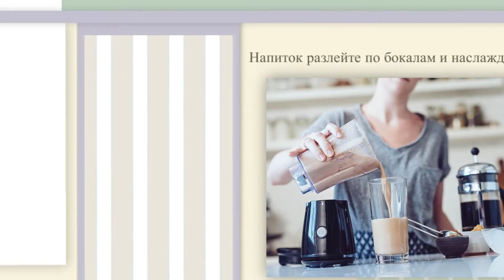​Кофе с кокосовым вкусом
Кокосовое молоко - это экзотический продукт. Оно содержит много полезных витаминов и микроэлементов. На основе этого растительного молока готовят не только аппетитные десерты, а и не менее ароматные коктейли.

Мы предлагаем вам приготовить кофе с кокосовым вкусом. Для этого напитка вам понадобится совсем небольшой список ингредиентов и менее 10 минут потраченного времени. В итоге вы получаете нежный, ароматный коктейль с ярким сливочно-кокосовым вкусом.